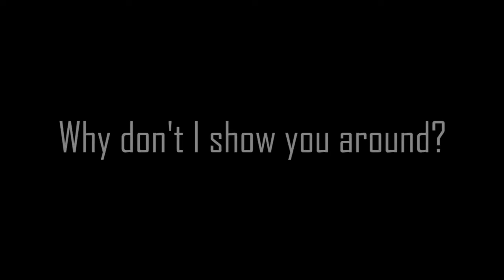Kronos Studios Channel Trailer/2021 rewind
Thank you everyone that supported me through 2021 and enjoyed all of my hard work :)

God Bless and have a nice day! :)